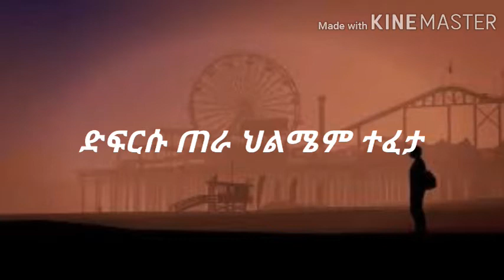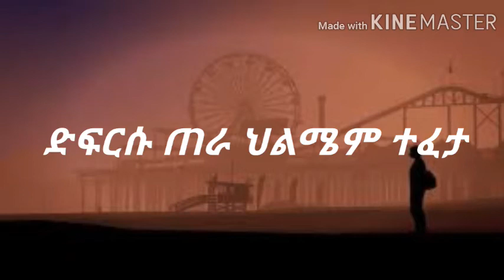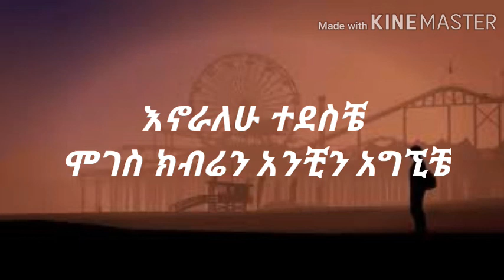Wendimu Jira - Sime Nesh_-_Ethiopian New Music [Lyrics Video]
new ethiopian music by wendimu jira title sime nesh lyrics video